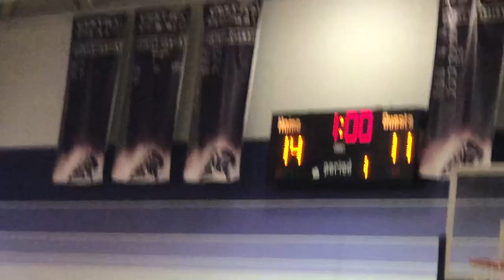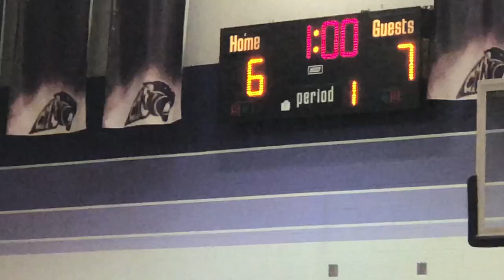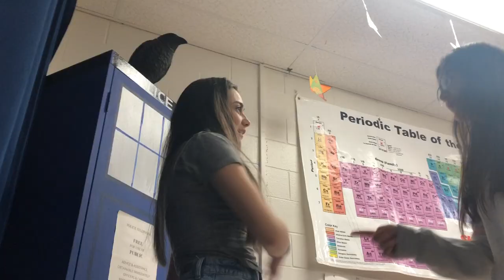staff -vs- students volleyball tournament / vlog 🏐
In today’s video, I paid $3 to watch and record a Staff -vs Students Volleyball Tournament . I hope you all enjoy as much as I enjoyed recording it.